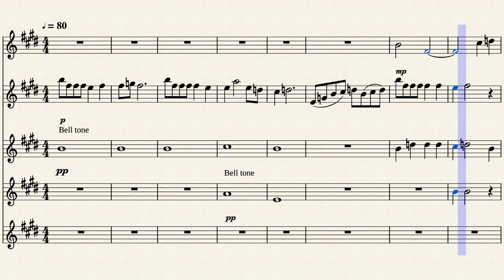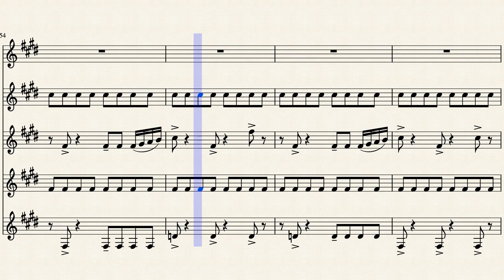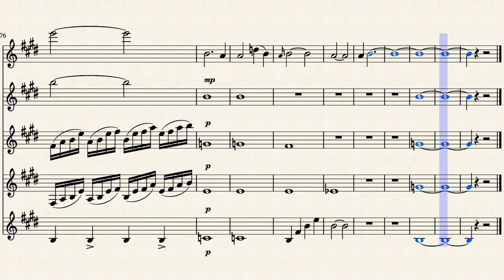RWBY Mirror Mirror for Clarinet Ensemble [Sheet music]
Mirror Mirror from RWBY for Clarinet Ensembles

Just some cleaning and minor tweaks from the medley. Feel free to use it.